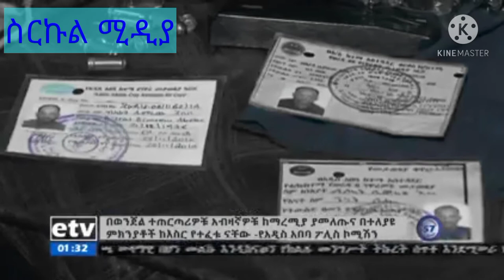Ethiopia ሰበር-በአዲስ አበባ አደገኛ መረጃ || በቁጥጥር ስር ዋሉ || ስርኩል ሚዲያ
ስርኩል ሚዲያን ሰብስክራይብ በማድረግ ዜናዎችን እና ቁምነገር አዘል መረጃዎችን ይከታተሉ።

 Mohammed,Ethiopia,abiy ahmed